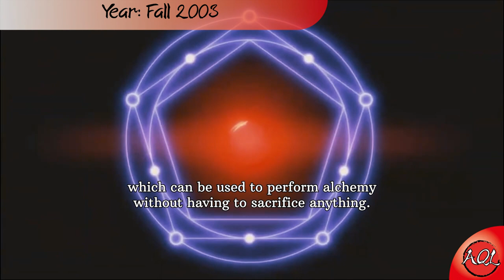Fullmetal Alchemist (2003) - Anime Quick Look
The first anime version of this legendary story! If you want to create something new, you have to give away something of equal value! A law around which the incredible journey of two alchemists revolves!
Come with AQL on an express journey through the vast and diverse world of anime!